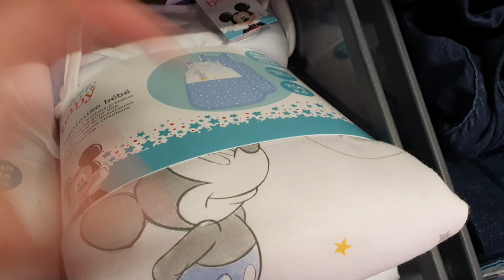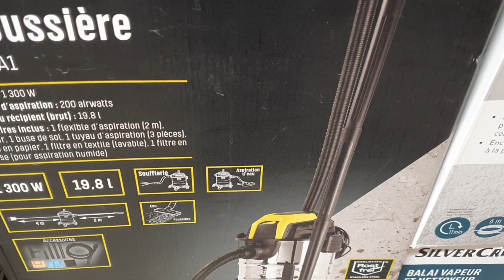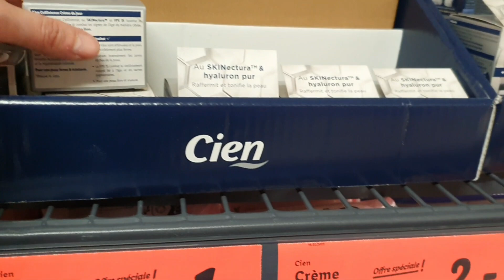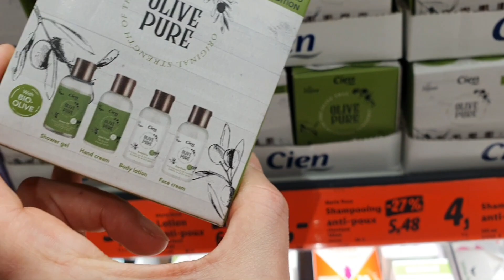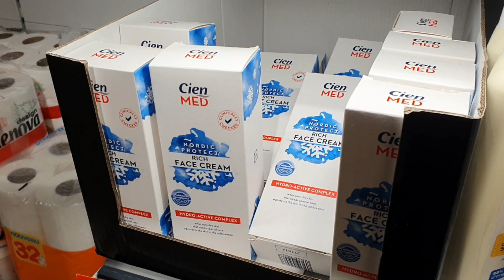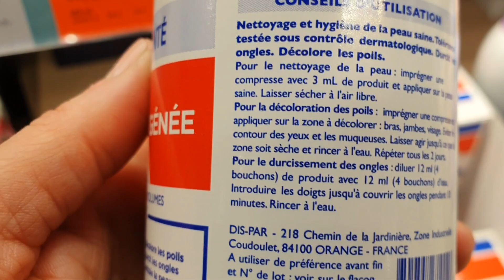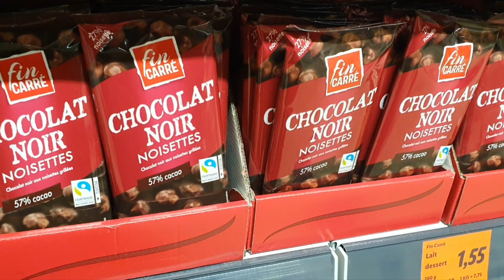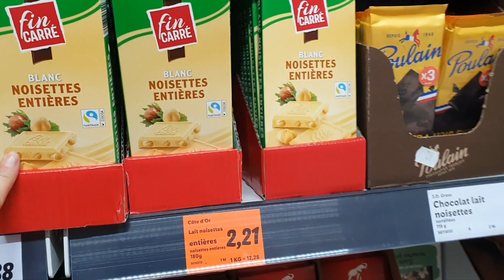ARRIVAGE LIDL - 17 FÉVRIER 2023